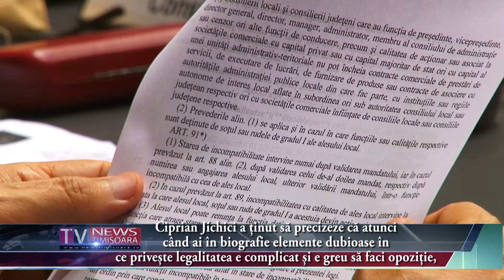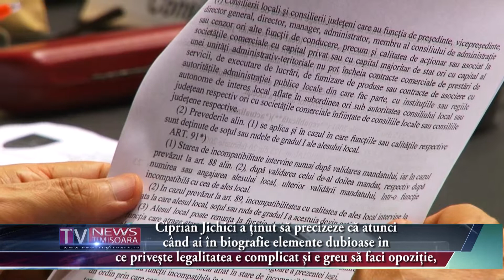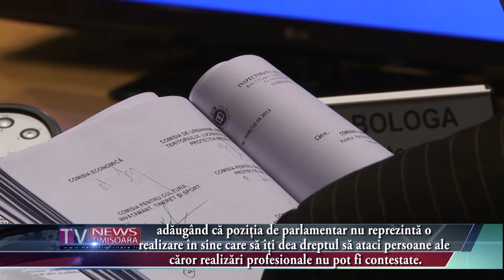Cenaclu literar la conferința de presă săptămânală a PNL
Cenaclu literar la conferința de presă săptămânală a PNL. Protagonist, edilul Nicolae Robu
Un moment inedit a avut loc astăzi la conferința de presă săptămânală a PNL.
Profitând de contextul favorabil pe care i l-a creat mai tânărul său coleg, consilierul local Ciprian Jichici, edilul Nicolae Robu a dat citire integral unei fabule aparținând lui Aurel Baranga, pe care a căutat-o rapid pe internet chiar în vreme ce Jichici expunea informațiile legate de Planul Urbanistic General al orașului și făcea subtil trimitere la unul dintre politicienii locali aflați în opoziție.
Ciprian Jichici a ținut să precizeze că atunci când ai în biografie elemente dubioase în ce privește legalitatea e complicat și e greu să faci opoziție, adăugând că poziția de parlamentar nu reprezintă o realizare în sine care să îți dea dreptul să ataci persoane ale căror realizări profesionale nu pot fi contestate.
În plus, Jichici s-a referit la un cărător de mapă care a devenit brusc mare lider și care și-a permis să îi atace pe colegii liberali Dan Diaconu și Marian Vasile, pe care i-a felicitat însă pentu că au ales să nu răspundă și să nu intre în polemici sterile cu politicianul din opoziție al cărui nume a evitat însă să îl rostească.